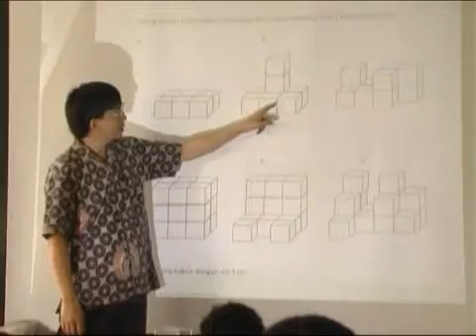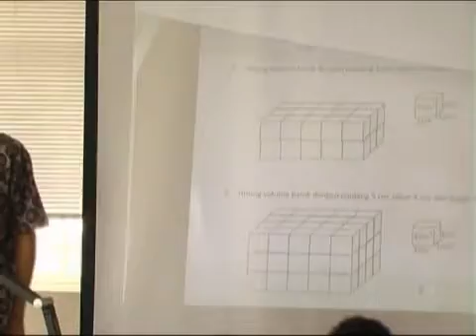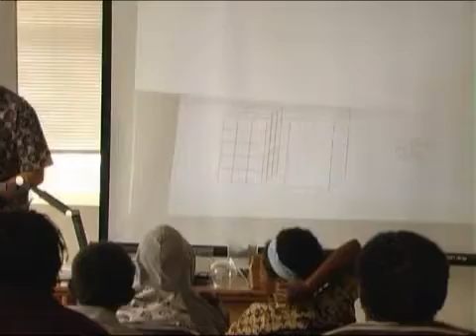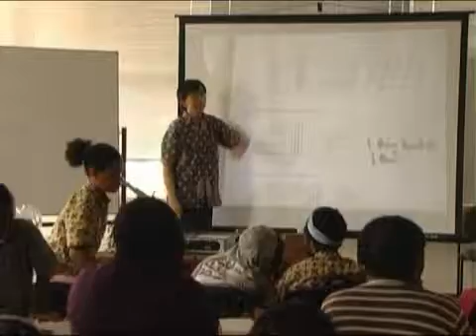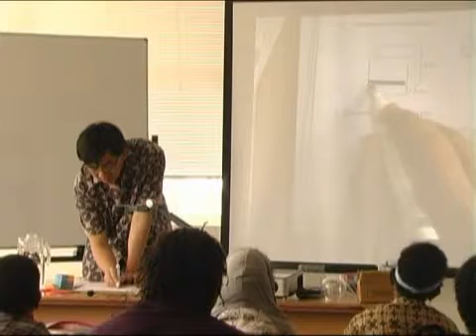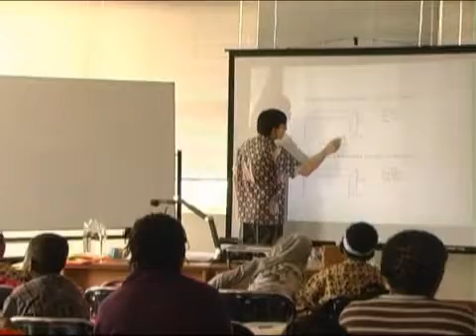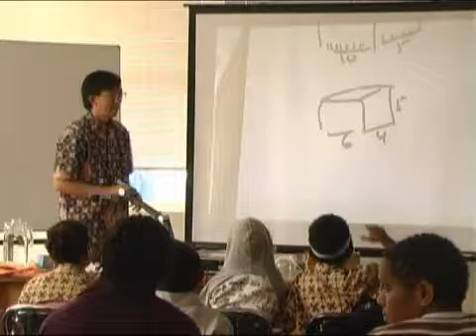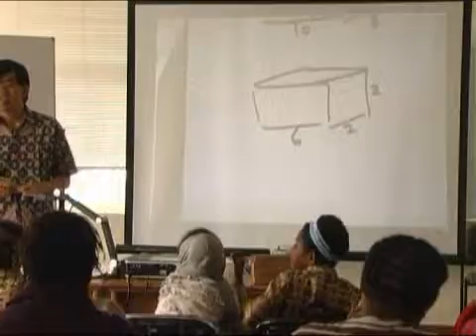Volume Balok | Geometri Matematika Gasing SD